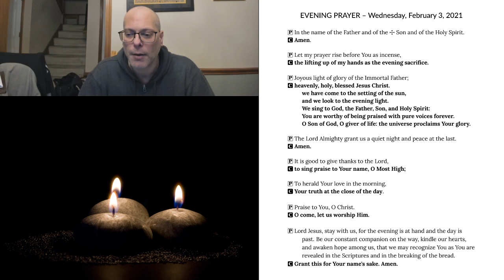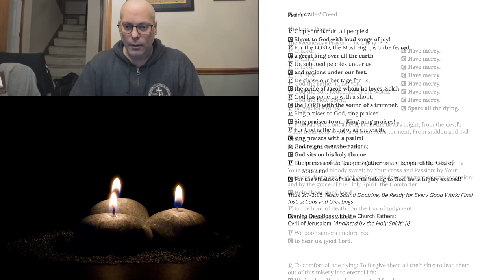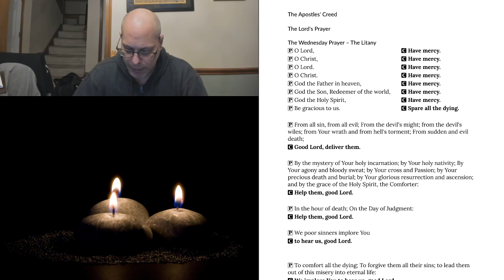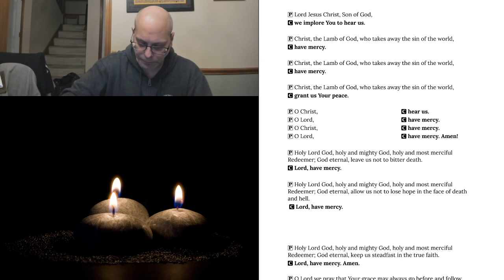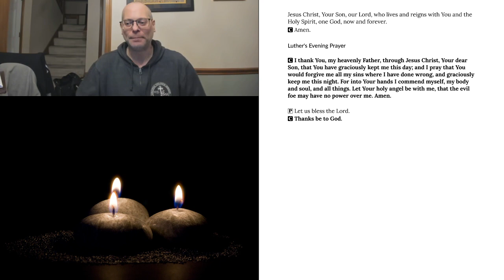Evening Prayer for Wednesday, February 3, 2021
Titus 2:7-3:15 Teach Sound Doctrine, Be Ready for Every Good Work; Final Instructions and Greetings
Evening Devotions with the Church Fathers: Cyril of Jerusalem “Anointed by the Holy Spirit” (I)